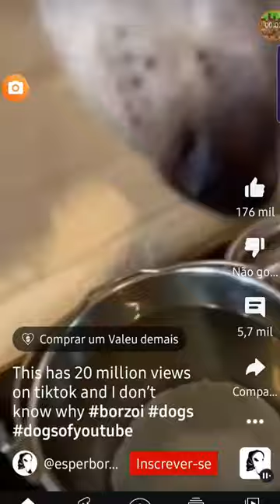meme do cachorro borzoi